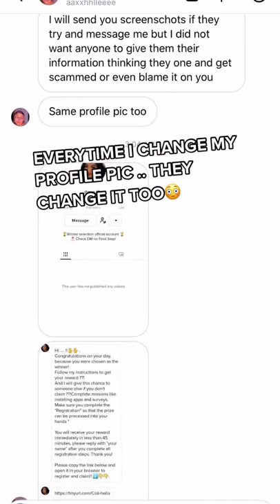Also changed it to help DBL grow! Follow me on @ceo liv ❤️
Shopify Success Tips and Trick.